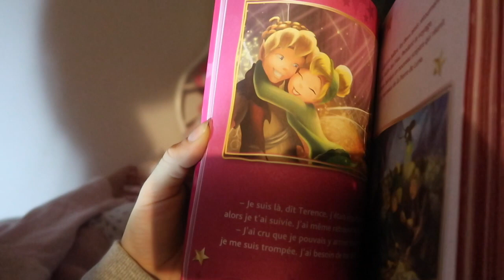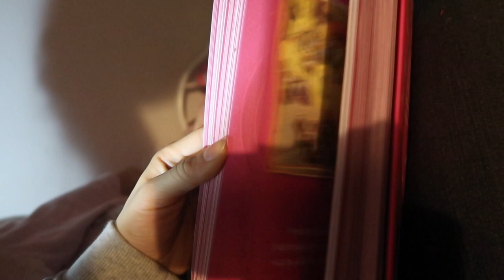UN PETIT CHIEN À LA MAISON ? - FAMILY VLOG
Les produits présents dans le Vlog ou les liens que tu me demande souvent :